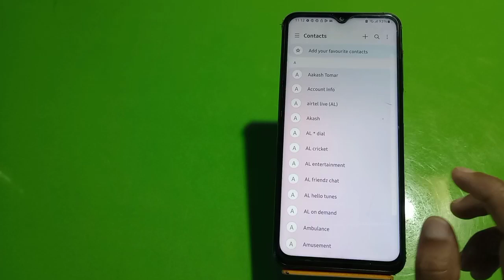How To Show Contact In Samsung Galaxy F42 5G, Contact So Kaise Karen In Samsung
How To Show Contact In Samsung Galaxy F42 5G, Contact So Kaise Karen In Samsung Galaxy F42 5G, Samsung Galaxy F42 5G Mein Contact Show Kaise Karen,

Contact_Show Samsung Galaxy F42 5G